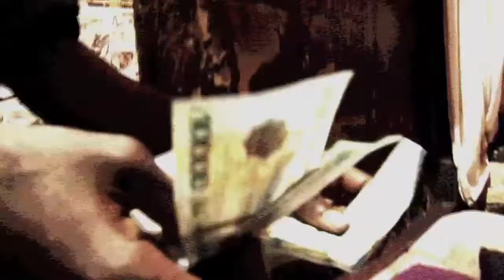The Way teaser 2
The Way, a drama made by, and starring, street youth from Sierra Leone. Betrayal, friendship and reconciliation- not in that order. Supported by WAYout. Starring Cool Jungle, Tone Die and Bullet.